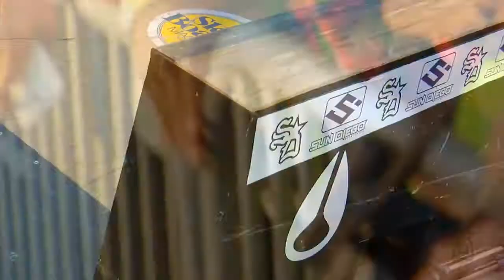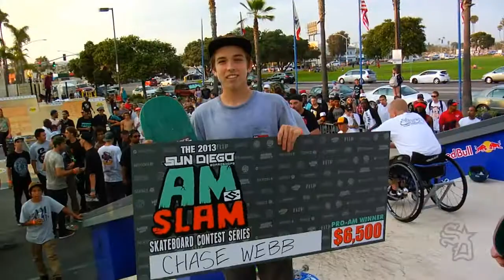Sun Diego Pro Am Belmont 2013